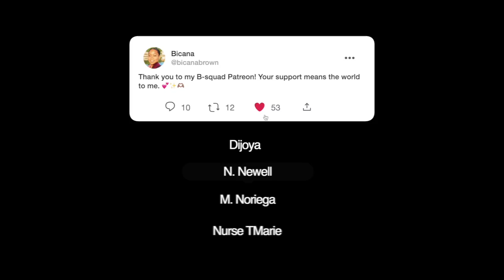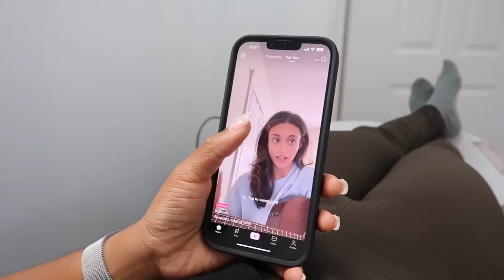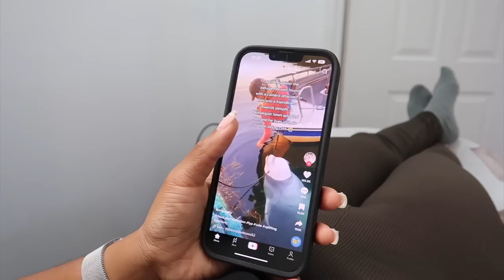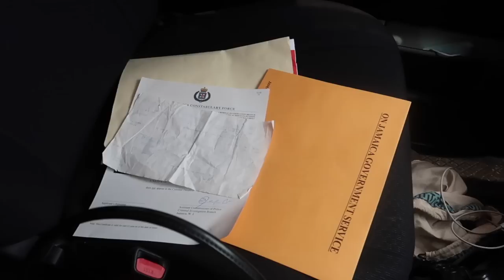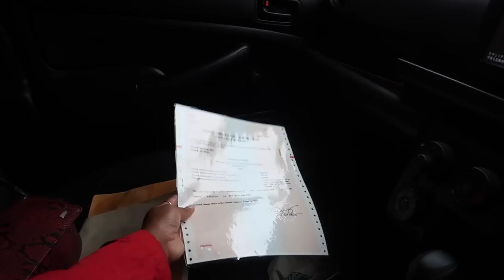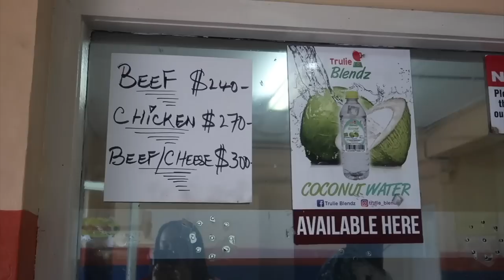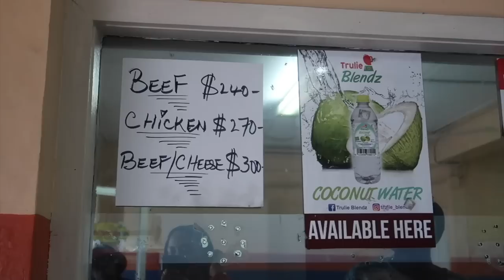VLOG | Got a NEW TAXI + Tattoo Eyebrows? Getting My Hair done + Cooking Stew Peas for The First time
Hey B-squad! I hope you like this vlog, It's a lot more chill than usual but we do get up to a lot lol if that makes sense.  We Got a NEW TAXI + went apartment hunting + Eyebrow lamination for the first time. I also got my hair done + went to the tax office and Police Record Office in May Pen +.did a grocery unboxing. I even Cooked Stew Peas for the first time!!! with the help of my aunty lol

♡ CHAPTERS
0:00 Intro
2:31 Get Ready w/ Me + Getting My Hair Done
11:51 Lunch + Grocery Shopping Unboxing
22:54 Brow Lamination For The First Time
29:39 Apartment Hunting + Meeting a Subscriber
33:08 Cooking Stew Peas For The First Time
39:18 Come with me to May Pen For Police Record
48:47 New Taxi + Outro

♡ LET’S CONNECT!

⊹ Bicana Brown
⊹ 26
⊹ Jamaican

♡ Editing
⊹ Final Cut Pro X
⊹ Photoshop